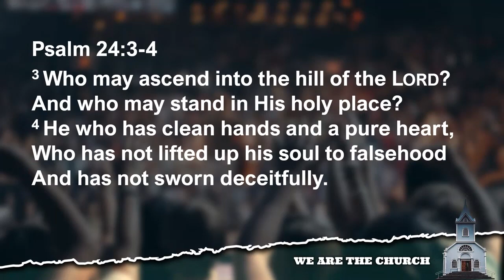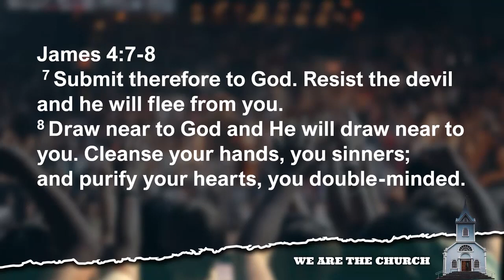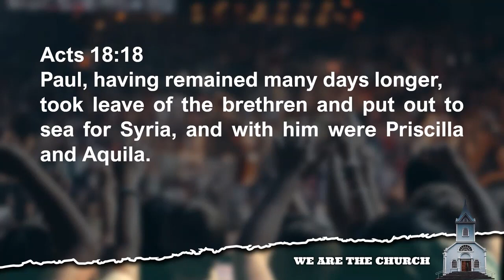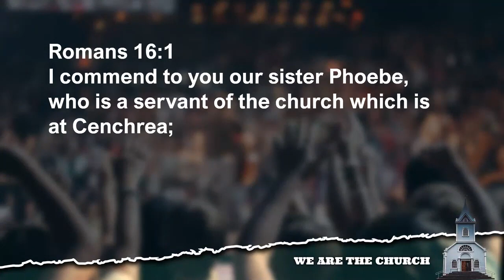Good Behavior in Church - FCC Livestream 7/23/2023 Sermon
Good Behavior in Church

1 Timothy 2:8-15

I. Paul's instructions to the ________.

Psalm 24:3-4 Who may ascend into the hill of the Lord?
And who may stand in His holy place?
4 He who has clean hands and a pure heart,
Who has not lifted up his soul to falsehood
And has not sworn deceitfully.

James 4:7-8 Submit therefore to God. Resist the devil and he will flee from you. 8 Draw near to God and He will draw near to you. Cleanse your hands, you sinners; and purify your hearts, you double-minded.

II. Paul's instruction to the __________.

Acts 18:18 Paul, having remained many days longer, took leave of the brethren and put out to sea for Syria, and with him were Priscilla and Aquila.

Romans 16:1 I commend to you our sister Phoebe, who is a servant of the church which is at Cenchrea;